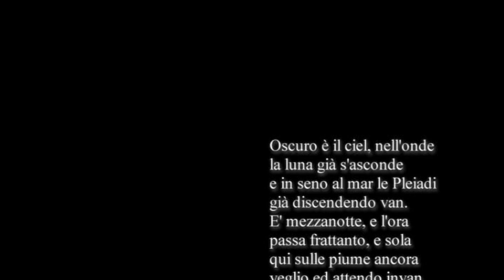Ivanna e Mariano Speranza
Lorenzo Arruga ospita Ivanna Speranza, soprano, e Mariano Speranza, tenore.
Settembre 2007. L’incontro richiama la formula agile inventata anni prima per Musica in casa. I due artisti sono fratelli, argentini con i nonni emigrati negli anni 20 da Palmi in Sicilia a Cordoba in Argentina: non si conoscevano, incontrati là al matrimonio di familiari ballarono tango tutta la notte e alla fine si fidanzarono. In Italia i fratelli Speranza hanno ritrovato la patria d’origine, sviluppato qui la loro formazione. Ivanna, già diplomata, si immerse nella civiltà operistica e liederistica con talento, sensibilità, duttilità vocale e interpretativa straordinari; Mariano, più giovane, sperimentò canto, pianoforte, composizione. Incontrarono Arruga appena arrivati, lei accolta con successo nei teatri, fu al centro di vari suoi spettacoli, con Mozart e i grandi operisti dell’Ottocento; Mariano in fase di vocazione tenorile, fu protagonista delle ballate di Rocco nella Trilogia composta da Arruga su San Rocco. Poi Mariano virò decisamente verso il tango, nel 2008 fondò il gruppo Tango Spleen di cui è pianista e voce, arrangiatore e spesso compositore, perché nel frattempo ha studiato composizione e composto anche un Concerto per pianoforte e una Messa: “Misa Argentina, in prima mondiale il 20 luglio 2023 al Teatro Carlo Felice di Genova. E’ un puro, ama con delicatezza le origini antiche del tango e lo scatena; è riconosciuto e richiesto in un giro crescente di concerti e tournées nel mondo. Recentemente anche Ivanna si è unita al fratello come interprete di tango, come anima delle sue composizioni, in serate speciali di presentazione, e in registrazioni, pur continuando le ricerca nel repertorio liederistico e di romanze d’autore italiane. Tutto questo non era ancora maturato nel 2007, quando Arruga ascolta i “suoi” pupilli: Ivanna nella romantica classicità di Bellini (“Malinconia”), delibata sulla parola, e sul ritmo ondulante, il brio, la dinamica che svapora al sospiro de “La gita in gondola” di Rossini. Mariano poeta con Reinhaldo Hahn, e argentino con La mariposa.